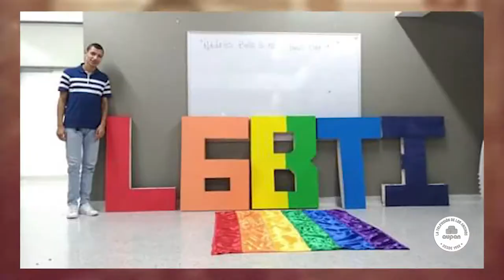NUESTRA GENTE - SEBASTIÁN ARDILA